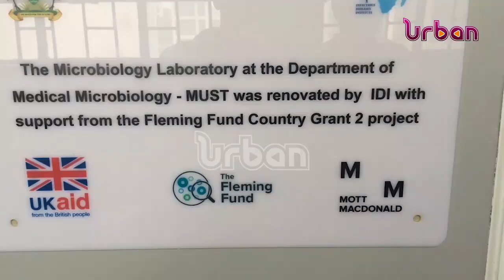Health experts warn of self medication dangers